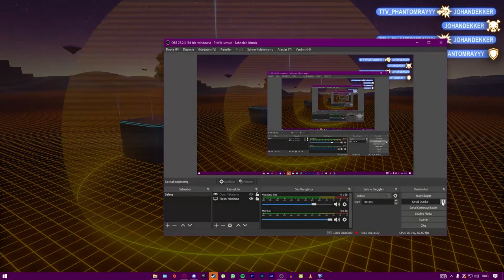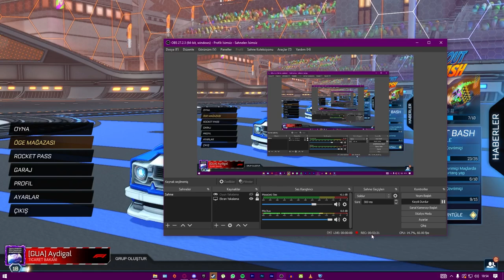1. OLANA KADAR BATTLE ROYALE OYNUYORUM! ROCKET LEAGUE KNOCKOUT BASH MODU! (Rocket League Türkçe)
Selam arkadaşlar bu videoda Rocket League türkçe serimizde yeni gelen Rocket League battle royale modunu oynayıp galibiyet almaya çalışıyoruz, keyifli seyirler.

Ben Aydın İgal Gezer, Bu kanalda genel olarak Rocket League Türkçeve RL Sideswipe içerikleri göreceksiniz. Bu içeriklerin yanı sıra Rocket League nasıl oynanır, rocket league bedava eşya alma, rl sideswipe nasıl oynanır tarzında videoları da kanalımdan bulabilirsiniz. Takipte kalın!